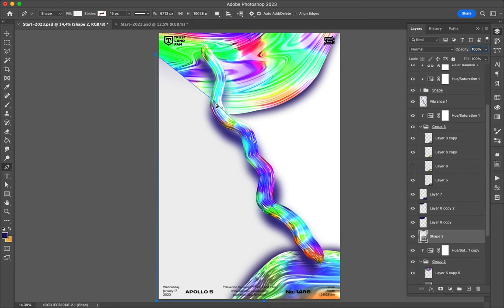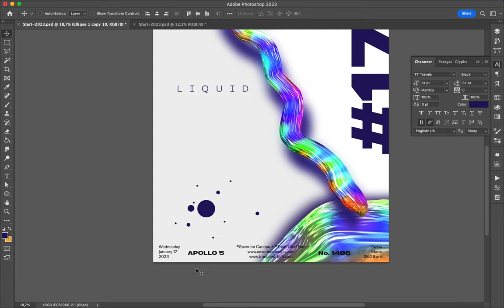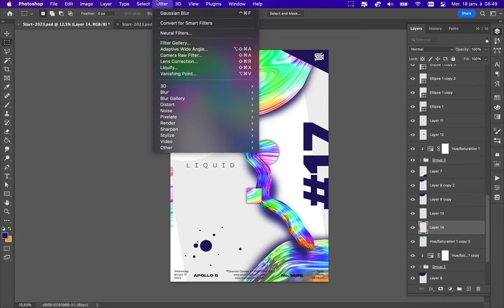Poster Speed Art 1486 Liquid 17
A few changes can improve a mini-series.